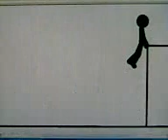Pivot free running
free ruinning :Db